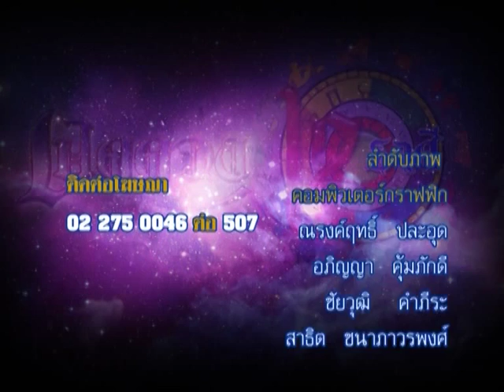รายการเปิดดวง 12 ราศี | 21/08/58 | EP 4/4